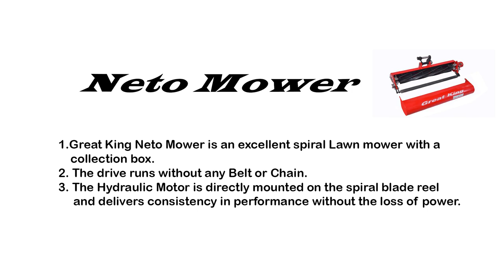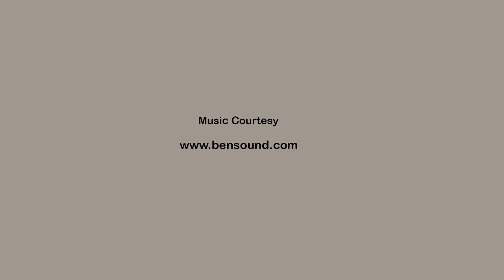Neto Mower The Spiral reel Lawn Mower Attachment (City Maintenance Series)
Great King Neto Mower is an excellent spiral lawn mower with a collection box.

Great King
Amazing Machines
Spectacular Performance